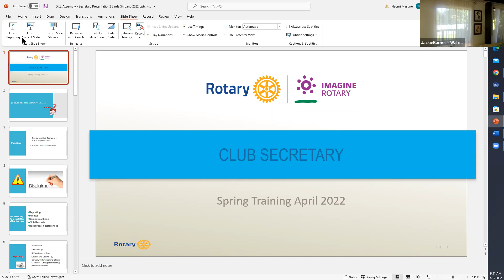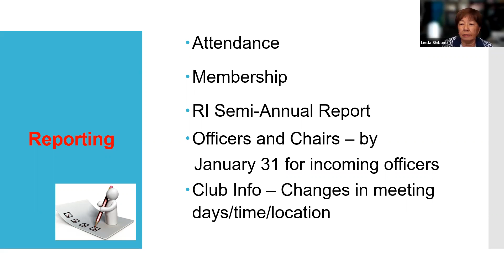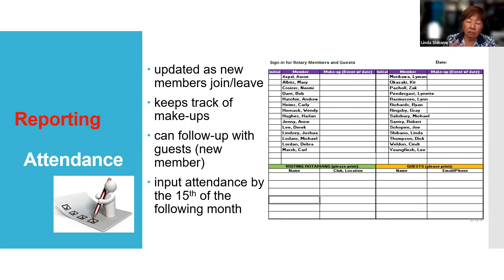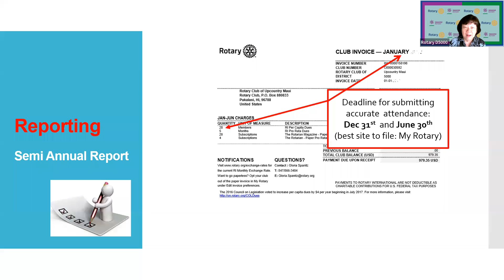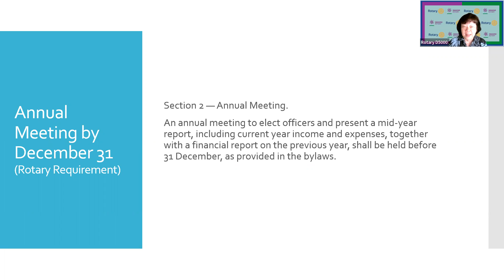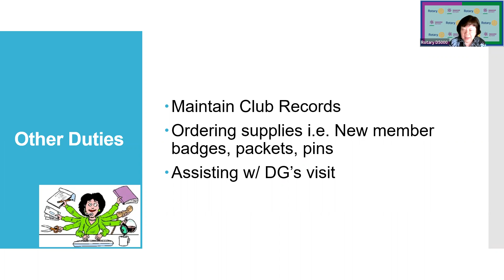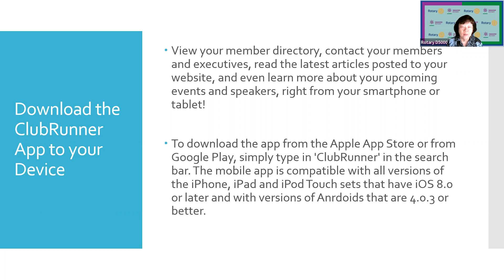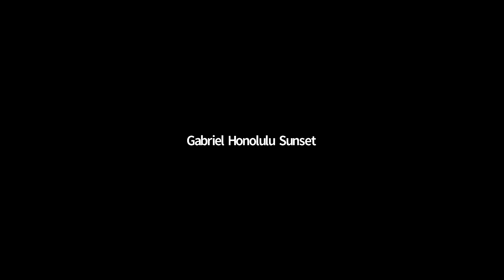Secretary training April 9 2022